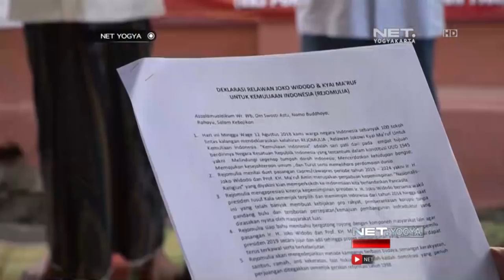Ramai Ramai Dukungan Pasangan Jokowi – Ma’ruf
Ratusan warga lintas agama dan golongan, deklarasikan dukungan terhadap pasangan Capres- Cawapres Joko Widodo – Ma’ruf Amin, di rumah kos Jokowi semasa kuliah dulu. Sementara di kota kelahiran Jokowi di Solo, Jawa Tengah, sejumlah teman sekolah gelar doa dan potong tumpeng bersama.

57 UHF Pkl. 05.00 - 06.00